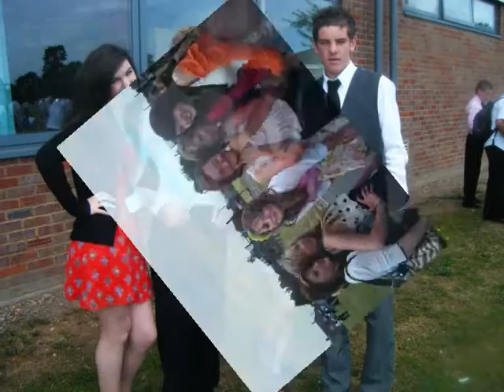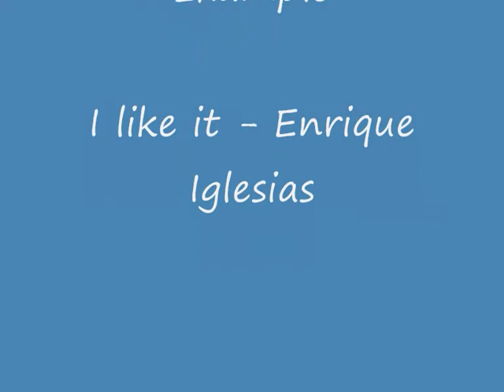CCC Year 9 Smart Day 2010